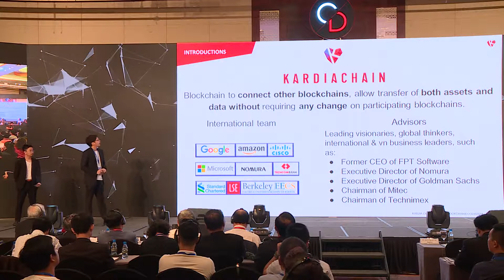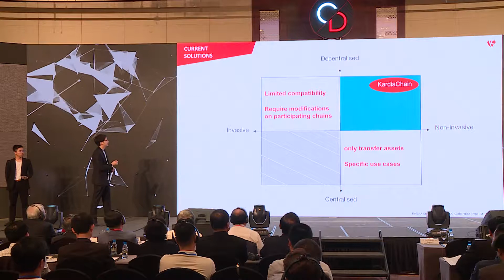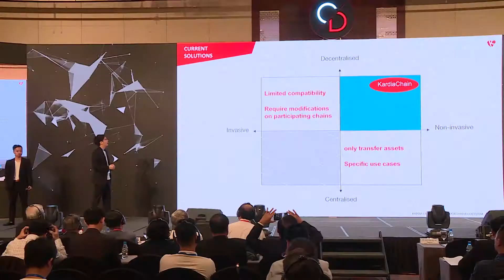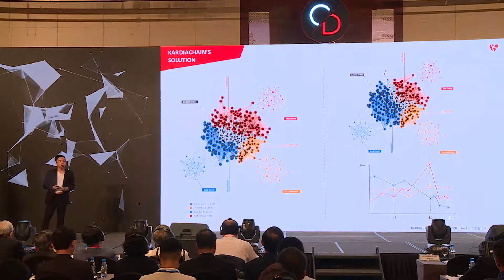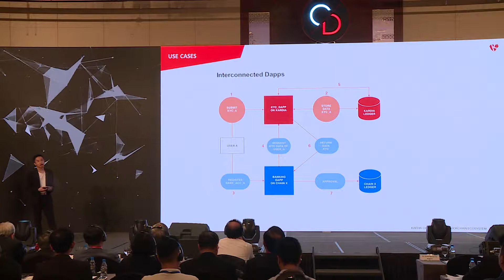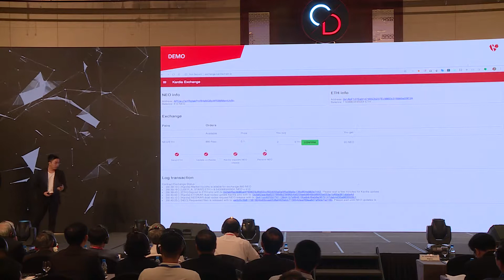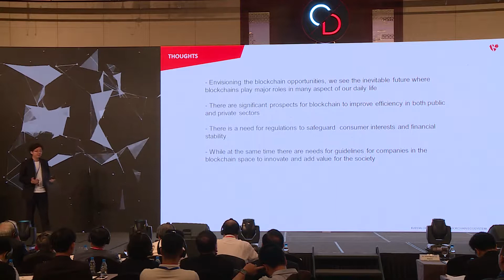KardiaChain CDAD keynote: CEO Tri Pham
KardiaChain chairman/co-founder Hung Nguyen with CEO/co-founder Tri Pham shared the stage at CDAC 2018 introducing KardiaChain innovative technology and revealed their vision of a interoperable blockchain ecosystem.

Please join us via the following channel to hear more about KardiaChain

- Official Community: @kardiachain
- Official Announcement: @KardiaChainAnn